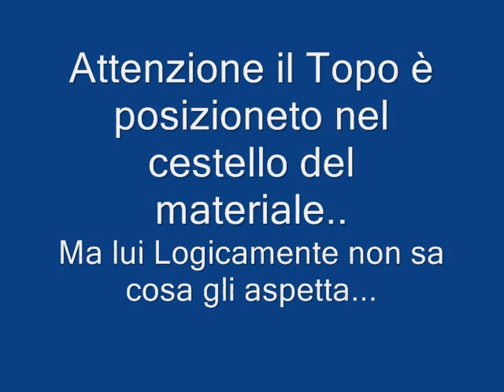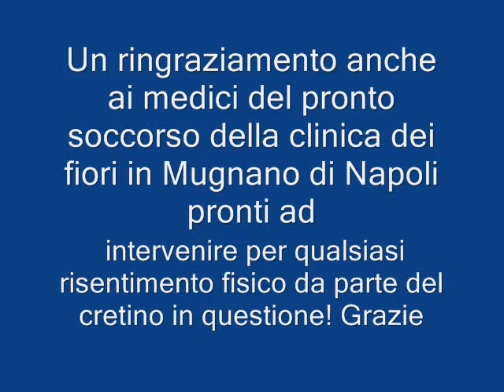Jhonny e quel maledetto topo.wmv